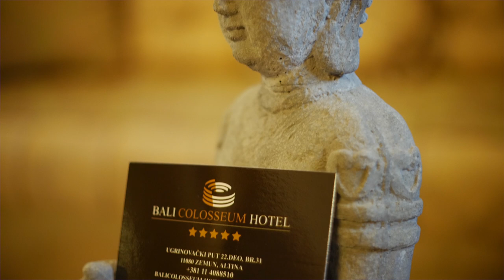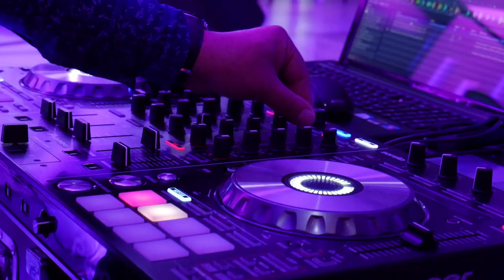Julia Bikova - Familia Dubai - TV Version HIT 2016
Director shooting musical videos, movies, tv shows, animations and 3d.